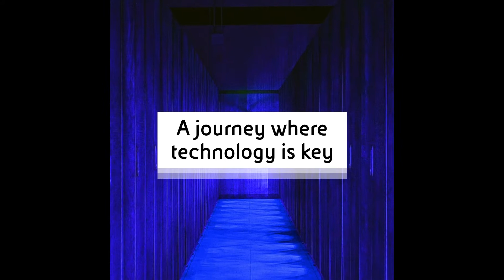Claudio Descalzi - CEO Eni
Idrogeno blu e verde. Verso la sostenibilità del sistema
Daniele Manca, Vicedirettore Corriere della Sera intervista Claudio Descalzi, CEO Eni.
Online Talk - Idrogeno e Green Economy. Strategie, Investimenti e Tecnologia.